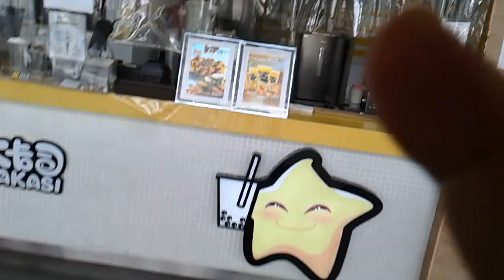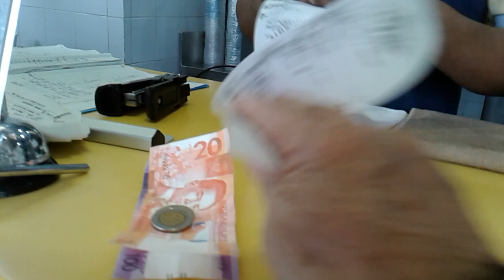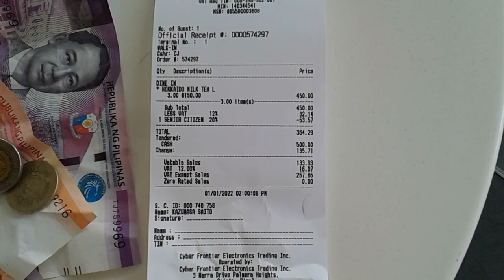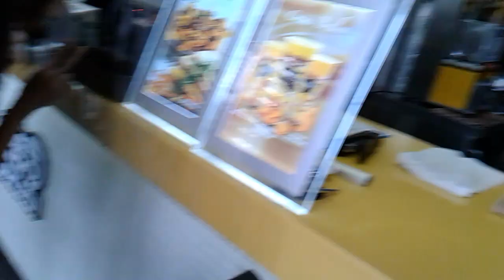セブ島の斉藤和正🏢🍼2022年度初のミルクティー屋買い物・🗾(北海道ミルクティー)です。CEBU CITY PHILIPPINES .1月1日(土曜日)